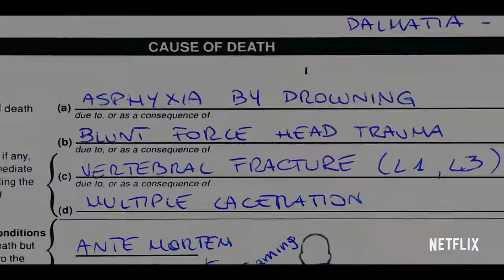The Weekend Away Official Trailer (2022) - Leighton Meester, Christina Wolfe, Luke Norris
Check out the official The Weekend Away Trailer starring Leighton Meester, Christina Wolfe, Luke Norris

UK Release Date: March 3, 2022
Starring: Leighton Meester, Christina Wolfe, Luke Norris
Directed By: Kim Farrant

Synopsis: A weekend getaway to Croatia that goes awry when a woman is accused of killing her best friend. As she attempts to clear her name and uncover the truth, her efforts unearth a painful secret.